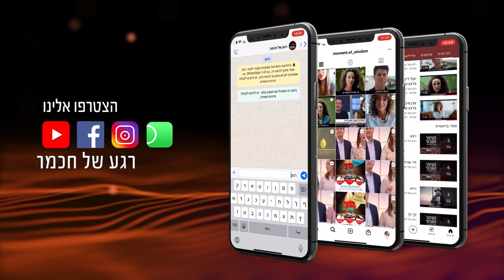ופרצתה ימה וקדמה | הרב שמואל אליהו | רגע של חכמה לפרשת דברים תשפ"א